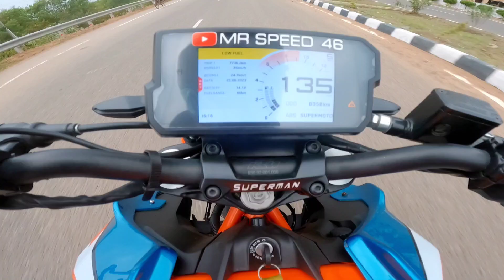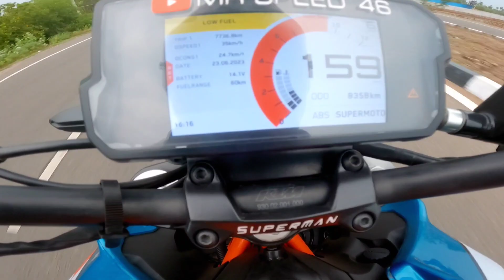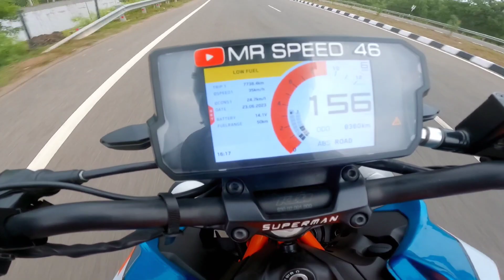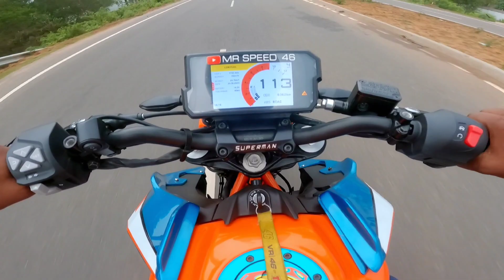Duke 390 hyper mode ⚡ || wheelie on duke390 || odisha'smotovlogger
Aaj ke iss videome main jaraha hu aise hi short ride pe ..aur thoda bahut wheelie bhi practice kiya..so let's enjoy the video guys ❤️